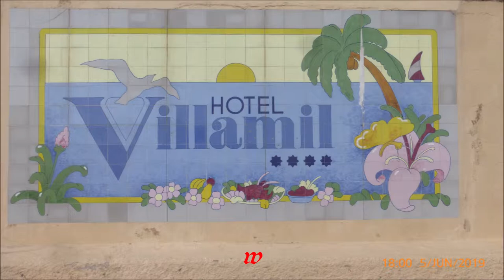Mallorca * Paguera * Teil 9 * 18.05. - 08.06.2019